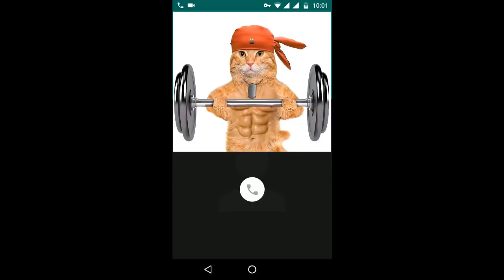Incoming call mister Cat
Incoming call from mister Cat.
Pranks with cats. My cat every time reminds me that it's time to engage in sports